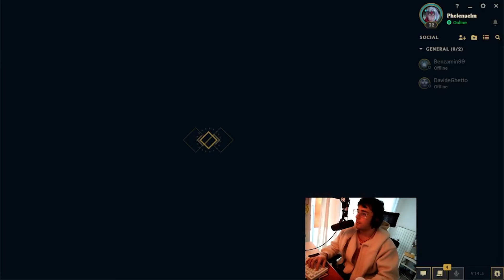UNRANKED TO CHALLENGER WITH APHELIOS | I EXPLAIN YOU EVERYTHING #6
League of legends season 14 Aphelios Gameplay !